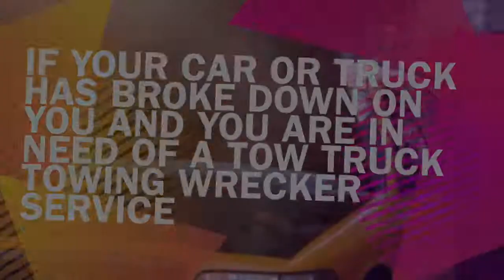Tow Truck Towing Wrecker Service flat rates in Fairburn, Georgia 404 399 3474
Tow Truck Towing Wrecker Service flat rates in Georgia 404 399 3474 Proudly serving the city Fairburn Georgia